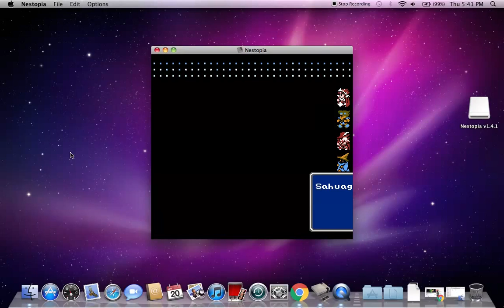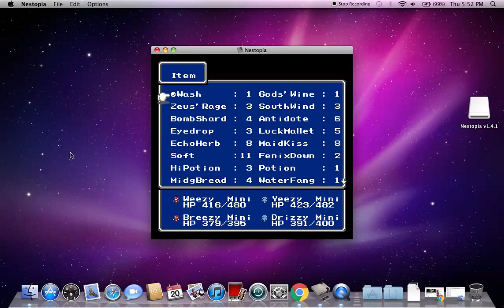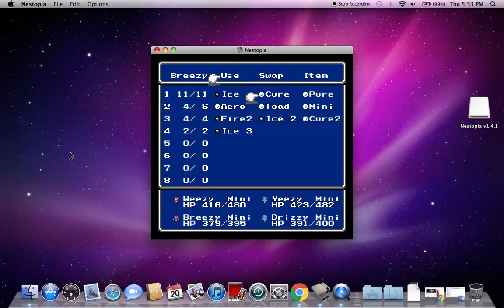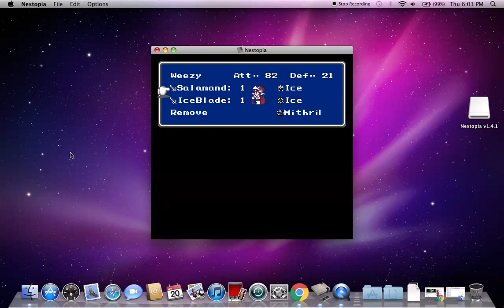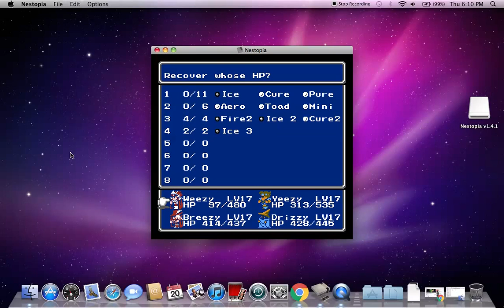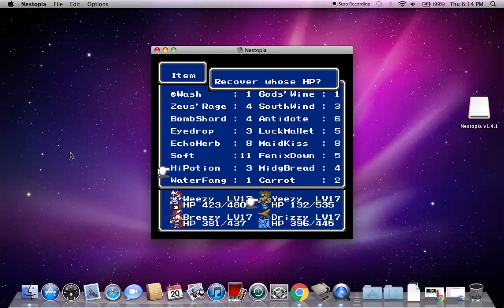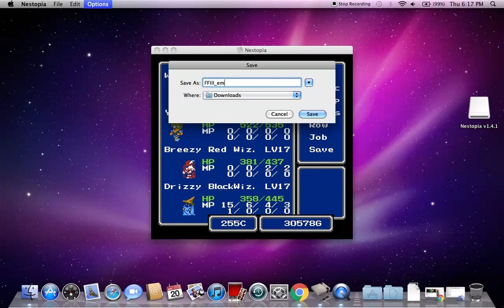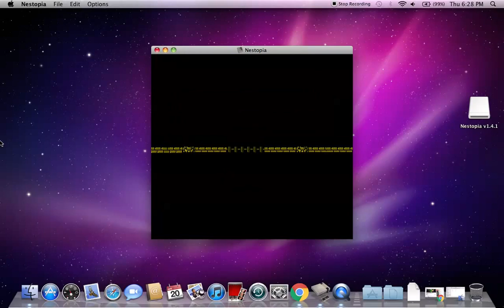Let's Play Final Fantasy III part 8: Matodor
Apparently there's a fan theory that Hyne is from the world of FF8; if so that universe is weaksauce.